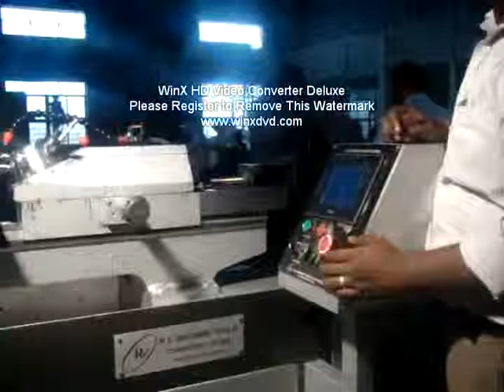SMID TRAIL VIDEO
$Compact in size with ergonimically designed rigid construction.
$Precisely grounded profile bed guide ways.
$Ball type quick acting collet locking system for greater rigidness,speed,and easy locking.
$Graded&Precised Spindle to perform high accuracy cum High-Speed Applications.
$Lever operating slides gives quick travel with less input.